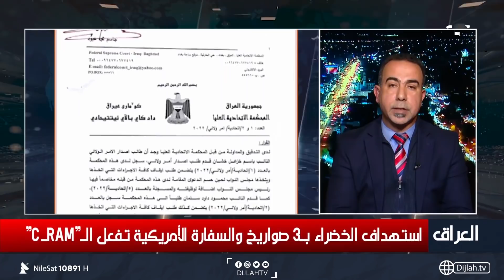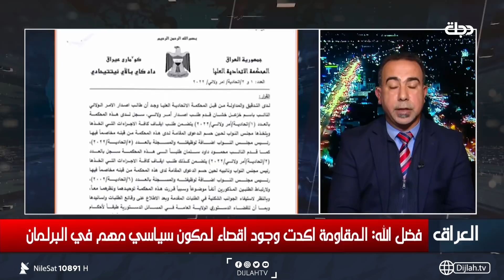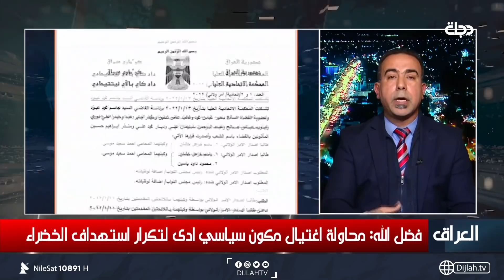فضل الله: المحكمة الاتحادية قد تلغي نتائج جلسة البرمان الأولى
10891📺 افقي
10892📺 افقي
10893📺 افقي